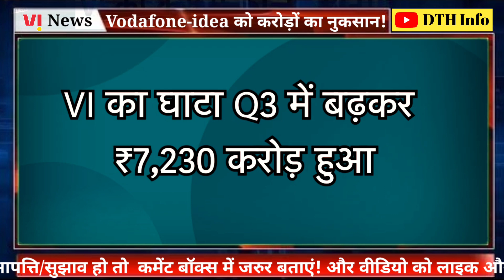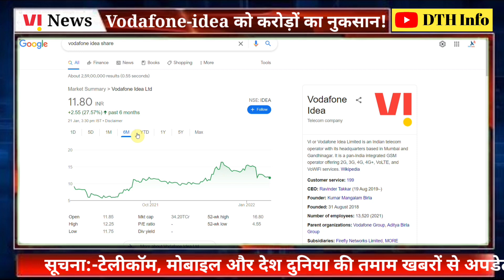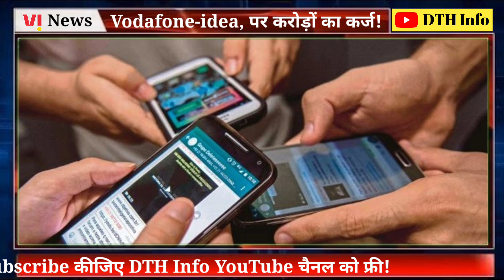ग्राहक छोड़ चले Voda-idea का साथ!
VODAFONE IDEA SH..
urvival
idea vodafone share
idea vodafone share latest news
idea vodafone
idea vodafone news
today
idea vodafone latest news
idea vodafone customer care
number
idea vodafone share news
tamil
idea vodafone share lat
vodafone idea share latest news
vodafone idea long term targget
today
vodafone idea ki call details kaise
nikale
vodafone idea caller tune
vodafone idea customer care
number
vodafone idea share latest news in
tamil
compe a
!dea
VODAFONE IDEA SH..
VODAFNE IDEA SH..
urvival
vi share latest news
vi share
vi share latest news today
vi share target
vi share buy or not
vi share today news
vi share market news